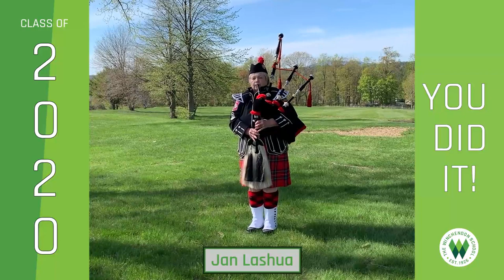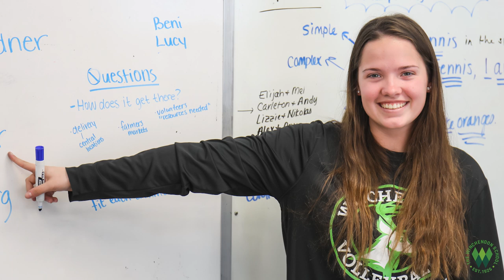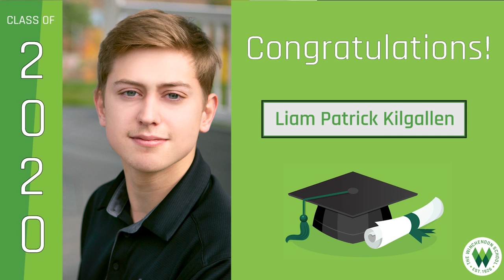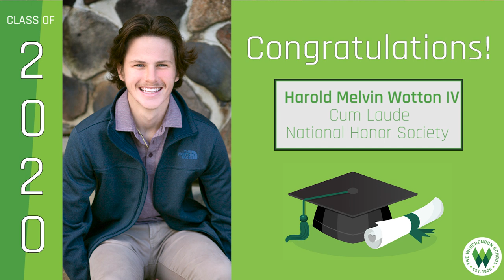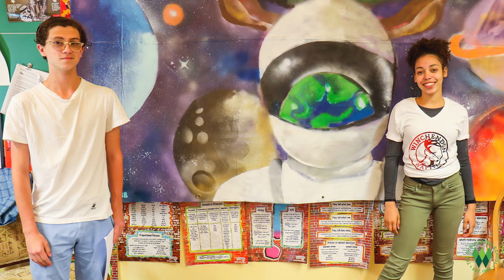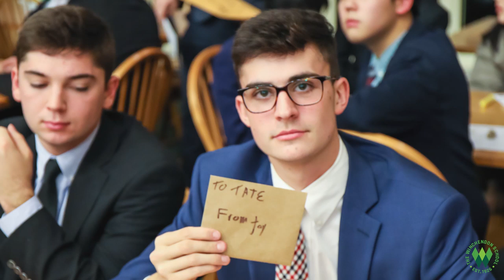TWS Graduation Commencement Class of 2020